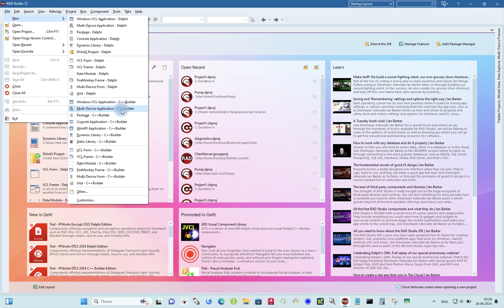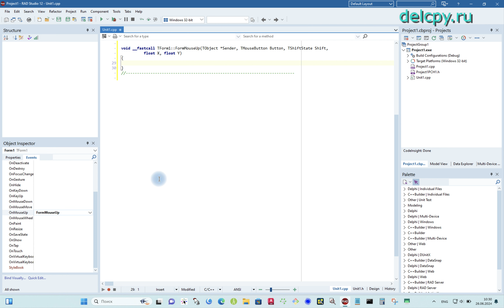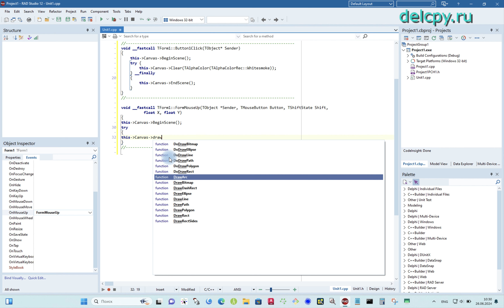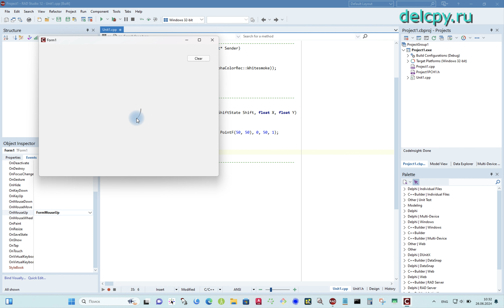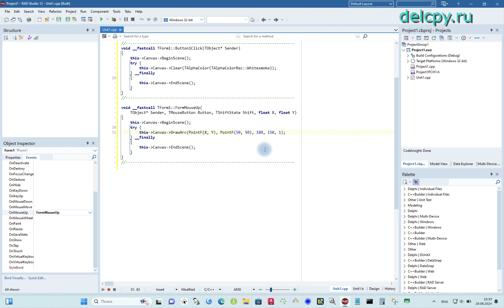DrawArc FMX C++Builder